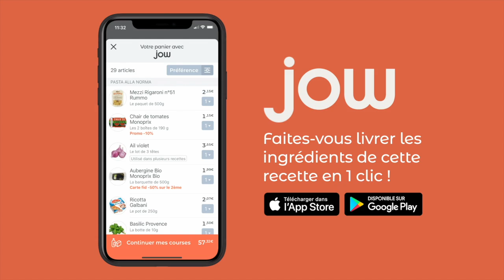Recette du velouté vert & œuf poché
"Y'a comme un œuf dans le potage..." nan c'est pas ça l'expression ?!

Retrouvez la recette du "Velouté vert & œuf poché” dispo sur l’app ou